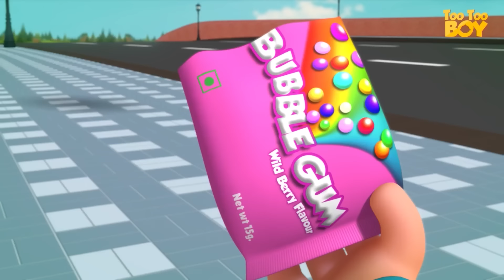Buggy Tale Episode | Videogyan Shows | Cartoons For Kids | Animation For Children | TooToo Boy